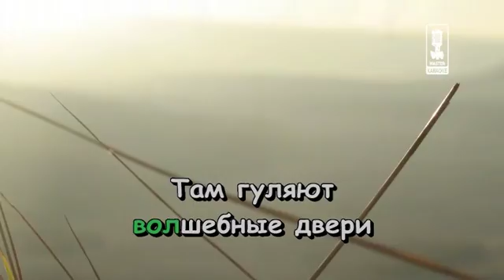48 Otvorite volschebnye dveri